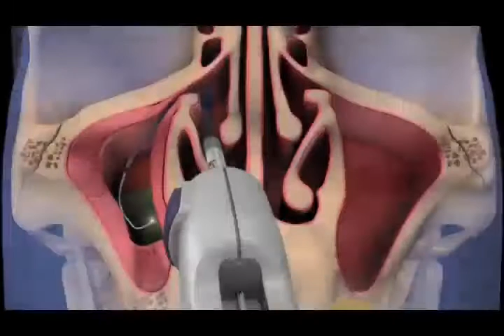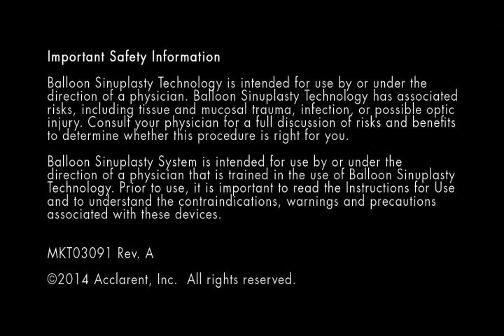Balloon Sinuplasty Animation - Maxillary Sinuses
Texan Allergy offers Balloon Sinulasty to sinus patients in the San Antonio, Waco, and Midland/Odessa areas. This short video explains what the procedure involves.

Note that there is no cutting involved, as the procedure is a gentle, simple alternative to sinus surgery offering long-lasting relief.